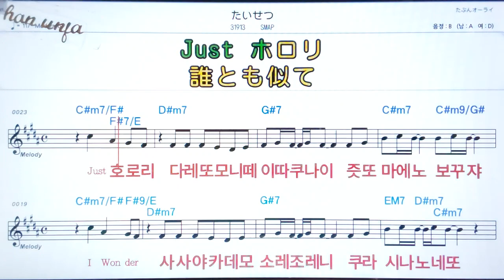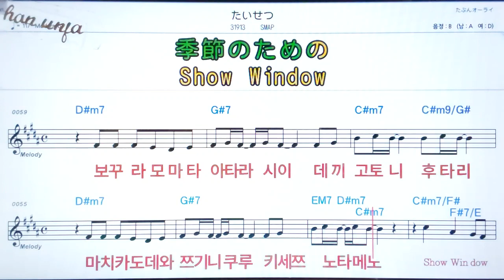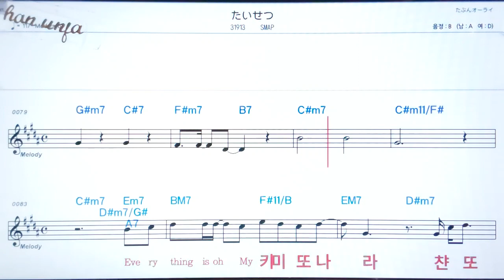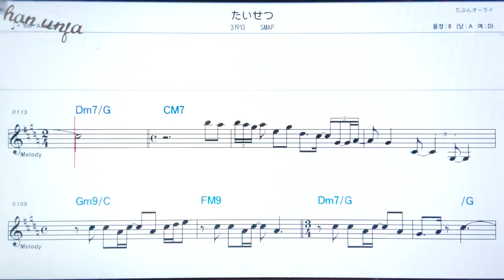타이세즈/Smap💖日本の曲( 한글 발음)악보, 코드, ,가사,Karaoke*카라오케 반주